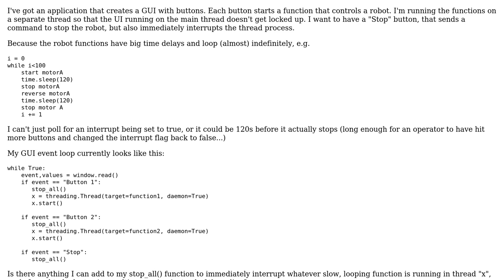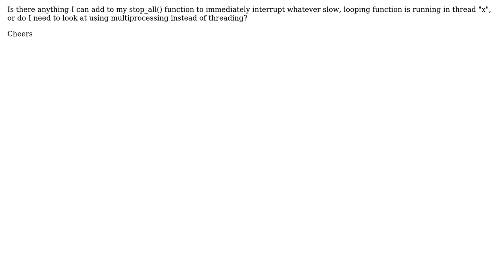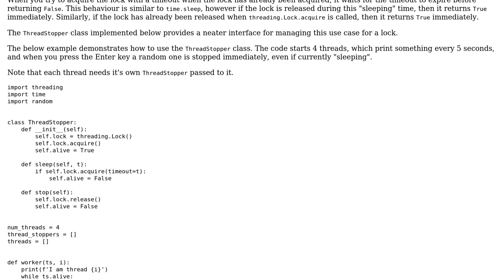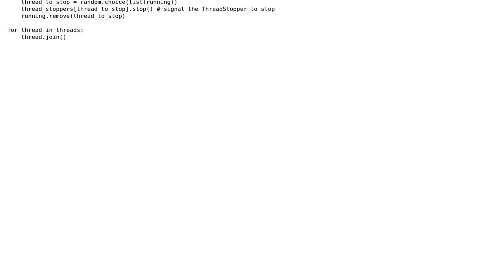Python: Background processes with an interrupt (2 Solutions!!)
Python: Background processes with an interrupt

With thanks & praise to God, and with thanks to the many people who have made this project possible! You are responsible for your own actions.